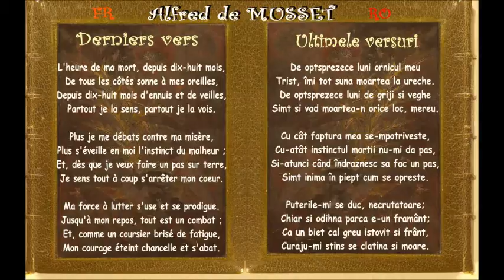Derniers vers / Ultimele versuri - Alfred de MUSSET FR & RO